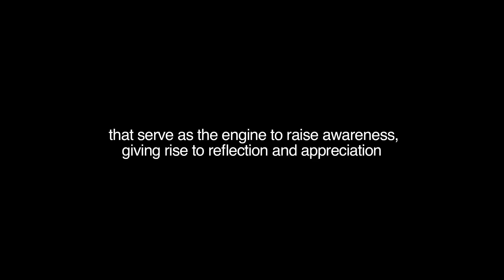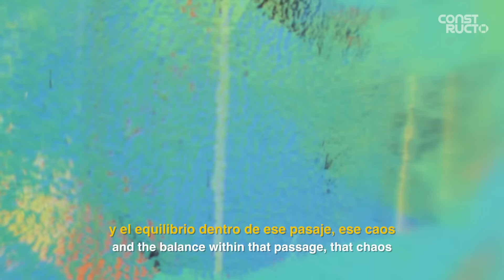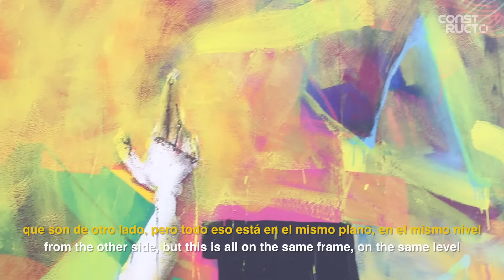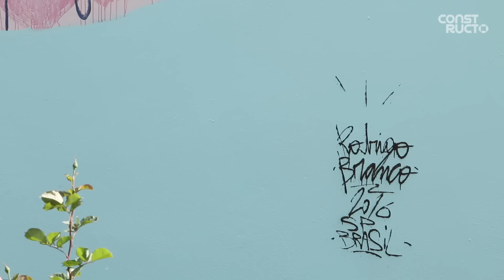CONSTRUCTO 2016 Capítulo 4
Los artistas hablan acerca de los murales que han pintado en la edición 2016 del Festival Constructo en la Ciudad de México.
Comentarios de:
Sofía Castellanos (México), Jorge Torres (Brasil) y Rodrigo Branco (Brasil).